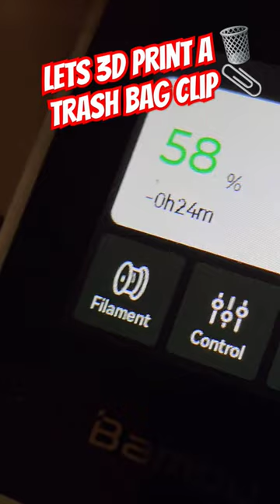Let's 3D print a trash bag clip with the Bambu Lab A1 mini! ♻️